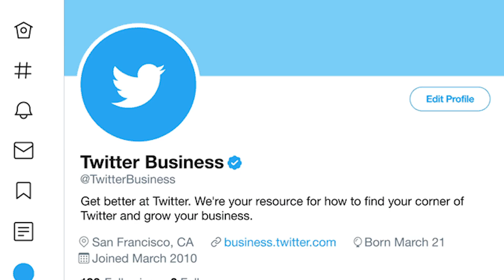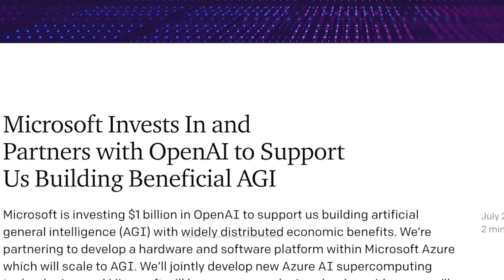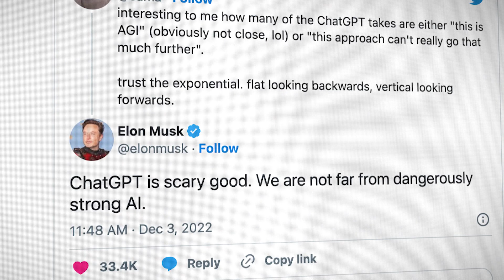What does Elon Musk think of ChatGPT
In this video, we explore the strange relationship between Elon Musk and the artificial intelligence company OpenAI. From Musk's initial support and involvement with the company to his eventual fallout with its founders, we delve into the complicated history between the two. We also discuss Musk's current involvement with another AI project, ChatGPT, and how it fits into his larger vision for the future of AI. Whether you're a fan of Musk's work or just curious about the intersection of AI and business, this video has something for you. So sit back, relax, and let's dive into the strange relationship between Elon Musk and OpenAI.